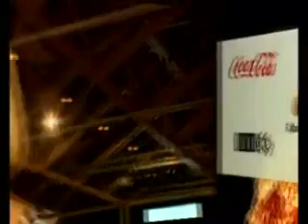Rabo Mobiel Coca Cola NFC vending machine